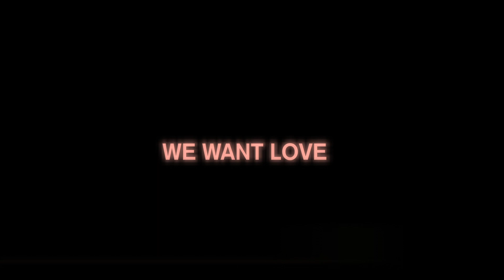Dreaming To - (Original Mix)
This is a video shot & edit by me while I was traveling on Italian highway.
The track is called "Dreaming To"